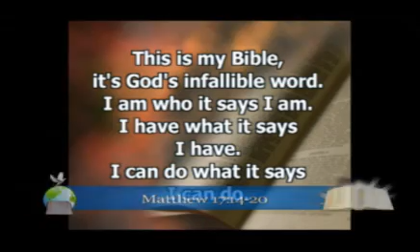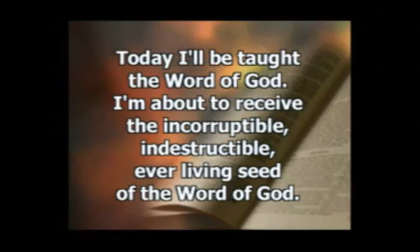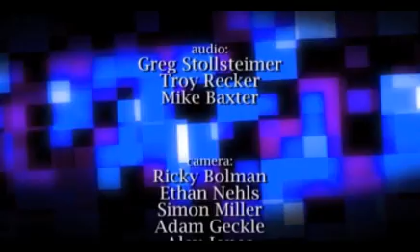Clearing the hurdle of unbelief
Join us with guest speaker Rev. Scott Snyder as he delivers God's Word on Sunday April 21, 2013.